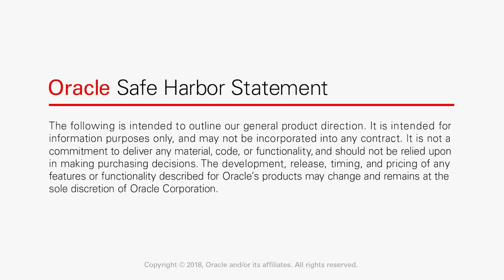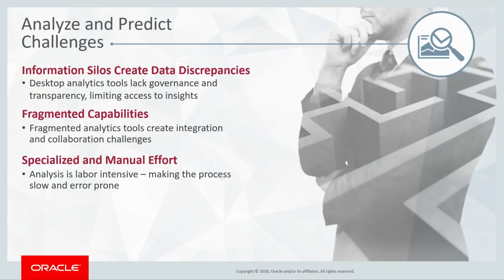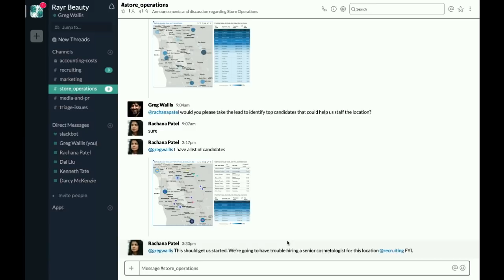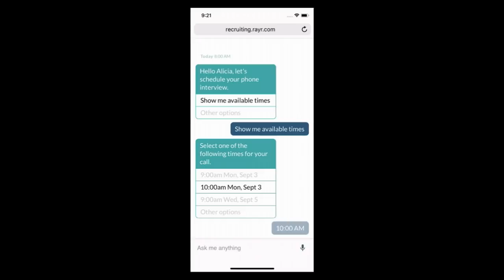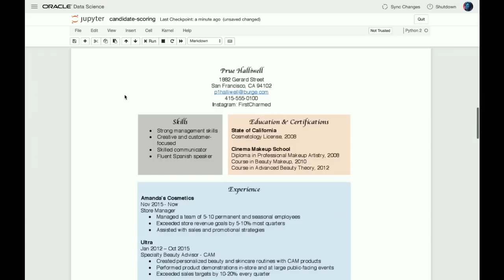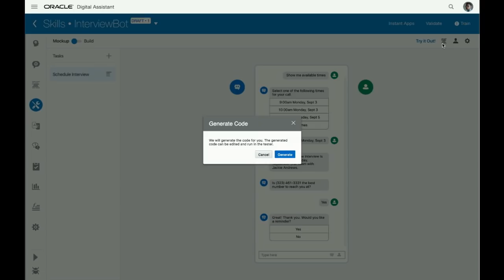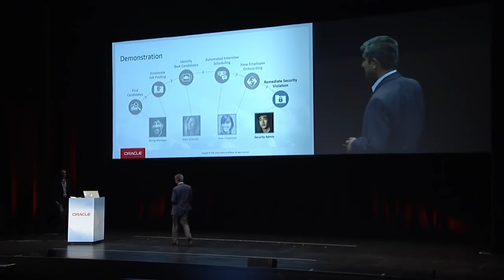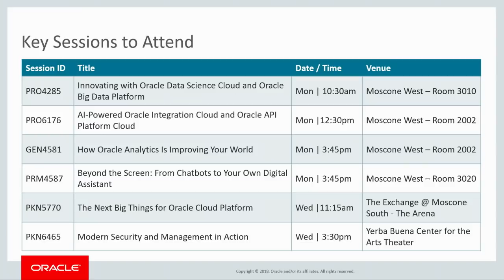Oracle Cloud Platform Strategy and Roadmap: Amit Zavery at Oracle OpenWorld 2018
Learn about the strategy and vision for Oracle’s comprehensive PaaS solutions. See demonstrations of some of the new capabilities built into Oracle Cloud Platform including a trust fabric and data science platform. Hear how Oracle’s application development, integration, systems management, and security solutions leverage artificial intelligence to drive cost savings and operational efficiency for hybrid and multicloud ecosystems.

Watch Oracle Executive Vice President Fusion Middleware and PaaS Development Amit Zavery share more in his general session at Oracle OpenWorld 2018.